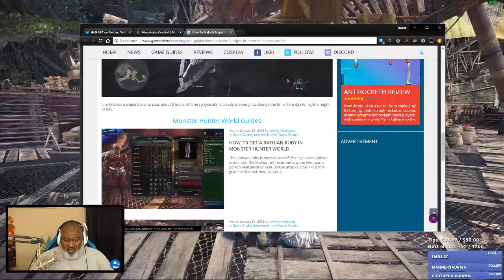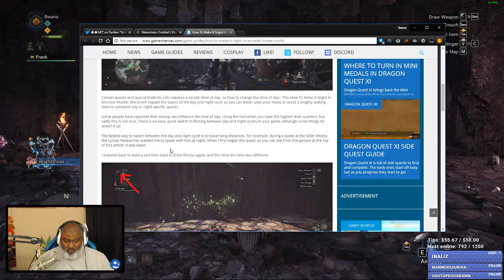Bwana Plays MONSTER HUNTER WORLD - Episode 157